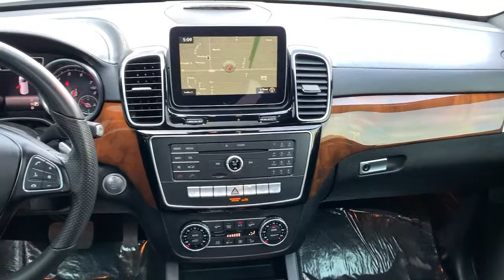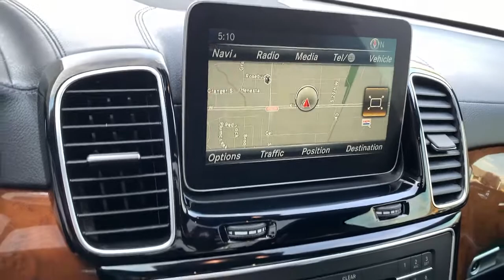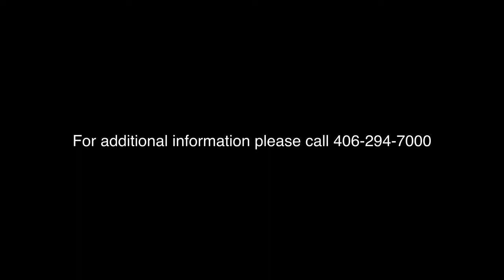2018 Mercedes-Benz GLS Billings, Bozeman, Helena, Missoula, Sheridan 045083P